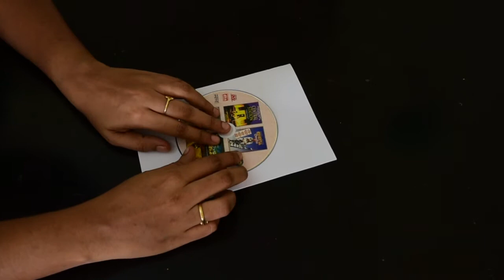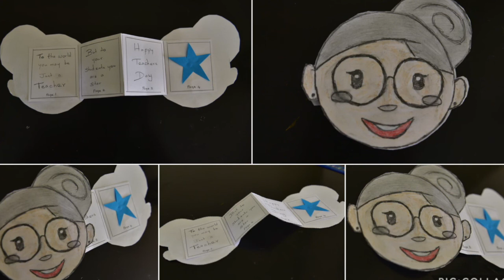Easy teachers day greeting card | DIY greeting card | Teachers day greeting card for students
DIY Teacher's Day card/ Handmade Teachers day pop-up card making idea